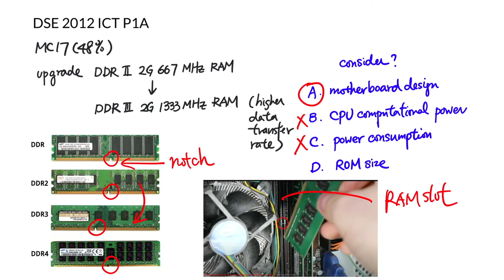DSE 2012 ICT MC17 - Upgrade DDR2 to DDR3 RAM consideration